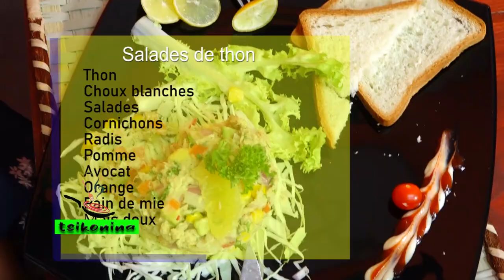TSIKONINA salades de thon DU 26 MARS 2022 BY TV PLUS MADAGASCAR